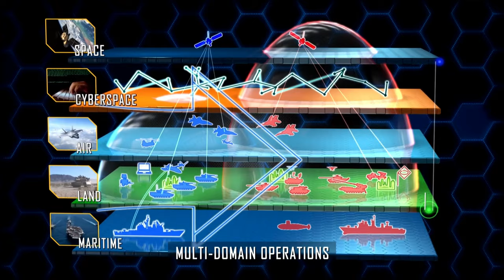Strengthening NATO's Deterrence and Defense: Exercise Steadfast Jupiter 2023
Exercise Steadfast Jupiter 2023 is a milestone in operationalizing the concept for the Deterrence and Defense of the Euro-Atlantic Area (DDA): a strategy for the short to medium term, that enables Allies to rapidly strengthen NATO's deterrence and de­fense posture in all domains.

Exercise Steadfast Jupiter 2023
BRUNSSUM, NETHERLANDS
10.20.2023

NATO wrapped up its largest and most complex computer-assisted, command post exercise of the 21st century on Oct. 19.

DDA sets the foundation for the Alliance’s multi-domain architecture in peace, crisis, and conflict and underscores a more harmonized military planning network for NATO’s 31 member nations.

More than 7,000 personnel from 17 NATO nations and 24 multinational headquarters exercised every aspect of military operations from the strategic to the tactical levels. The purpose of the exercise was to test and improve NATO’s ability to conduct complex military operations.

Film Credits: Video by Troy Darr
U.S. Army NATO Brigade